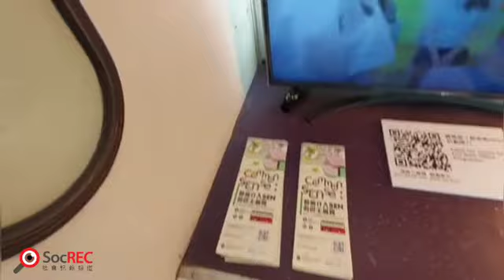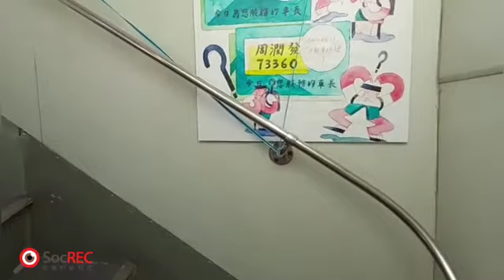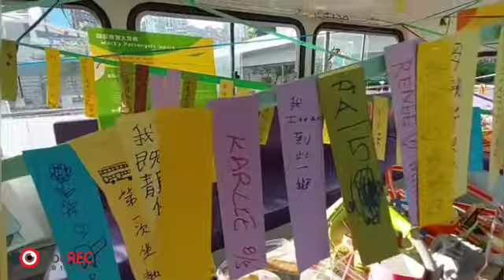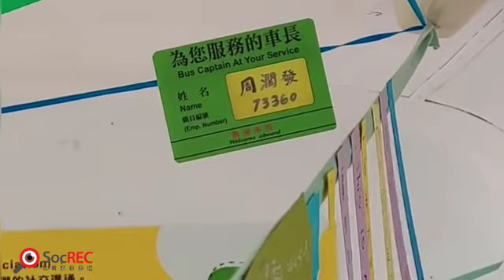19may2021common sense 藝術介入sen的巴士展覽